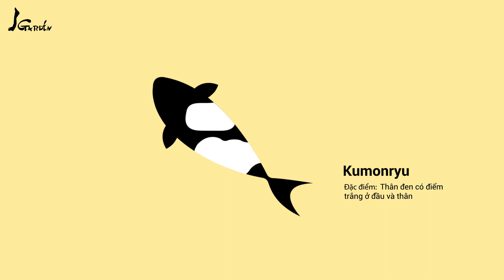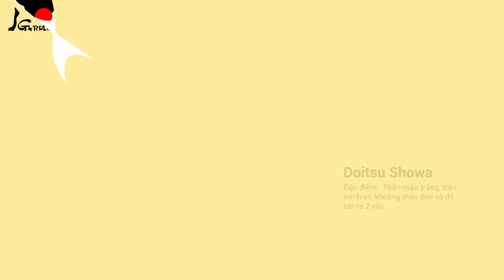Thế giới muôn màu của những chú cá Koi (phần 2) - The world of Koi (part 2)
Tiếp theo trong series "World of Koi" là những chú cá Koi giống được lai tạo một cách thần kỳ từ bàn tay của các nghệ nhân nuôi cá Koi. Hãy cùng J Garden khám phá những dòng Koi  kỳ diệu này nhé.

Thế giới muôn màu của những chú cá Koi (phần 1) - The world of Koi (part 1):

J Garden - Art by Nature
Với đội ngũ thiết kế tài hoa am tường về nền văn hoá truyền thống và nghệ thuật sân vườn Nhật Bản, J Garden tự hào là đơn vị luôn cung cấp dịch vụ cá Koi, cây Tùng và xây dựng tiểu cảnh chất lượng cao cho không gian của quý khách.

Thiết kế cảnh quan
Thi công hồ cá Koi và hệ thống lọc
Thi công cảnh quan
Cung cấp cây Tùng Nhật Bản
Cung cấp cá Koi Nhật

◼️Tham khảo thêm các dịch vụ của chúng tôi tại

J Garden luôn chờ đón quý khách tại showroom đầu tiên và duy nhất tại Việt Nam phác hoạ được phong cảnh thiên nhiên của khu vườn Nhật Bản chân thật và tinh tế nhất.